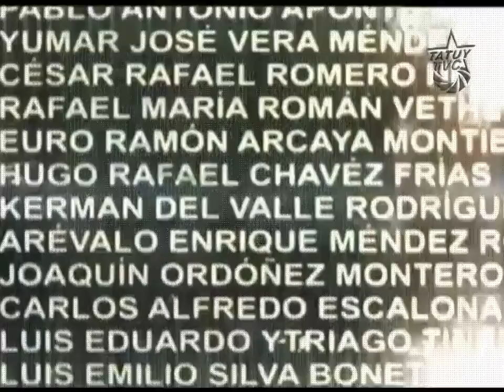Aquí Tatuy Informa: Foro 4F - Un por Ahora y para Siempre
El 4 de febrero de 1992 marcó el inicio de la Revolución Bolivariana,  Un grupo de jóvenes militares liderados por el entonces teniente coronel, Hugo Chávez Frías, en compañía de otros militares activos se alzaron contra del orden impuesto por el imperialismo.
Hoy Mérida recuerda este día como el despertar de un pueblo que nunca más será sumergido en el hambre y la miseria 21 años después de aquel 4 de Febrero los objetivos por cumplir siguen vigentes, es necesario fortalecer la organización y profundizar la conciencia.